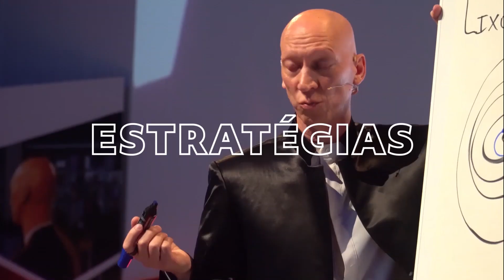8 partilhas que podem mudar o teu negócio! - Kiai Marketing Secrets 5T30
As pessoas com quem te rodeias têm um grande impacto no teu sucesso.

Estamos neste momento num dos Encontros Presenciais do Master KIAI Mind. Aqui partilhamos, ajudamo-nos mutuamente e procuramos a excelência nos negócios e na vida.

Vê neste episódio 8 partilhas de empreendedores diferentes, que podes implementar no teu negócio ou que te vão inspirar na forma como pensas.